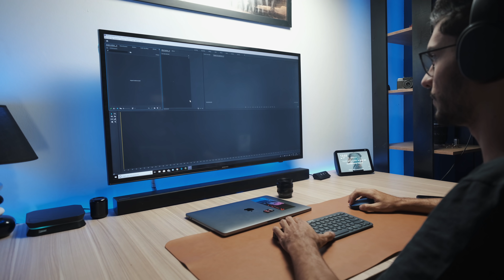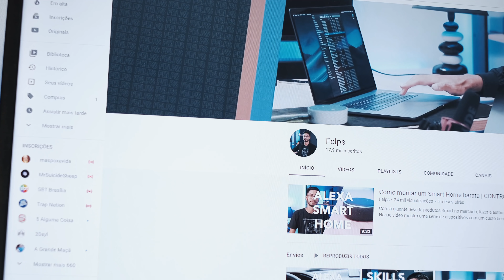Meu SETUP 2020 | Controlo tudo pela ALEXA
Mostro meu setup que é bem versátil e prático, pois tudo é automatizado. Controlo meu computador pela Alexa!
🔥Compre sua Alexa (loja oficial 12x sem juros)
🔥 LANÇAMENTO: ECHO DOT com Relógio
Amazon ECHO DOT
Amazon Echo SHOW 8

► Produtos no video:
Braço articulado
HD 6TB
Filtro de Linha

► Produtos no video:
Amazon Alexa
Tomada smart Elcon(testei)
Tomada Smart Novadigital (mais barata)
Interruptor smart
Interruptor parede Sonoff
Fita LED (uso só a Fita o controlador é substituido)
Controlador WiFi Fita LED
Câmera de Segurança

► Meus Equipamentos:

Setup 1
Mouse Pad
HD Externo 6TB

Setup 2
HD Externo 4TB
Hub USB-C Macbook Pro

► Gravação:

Lente Fechada
Lente Aberta
Cartão de Memoria
Lapela de Celular